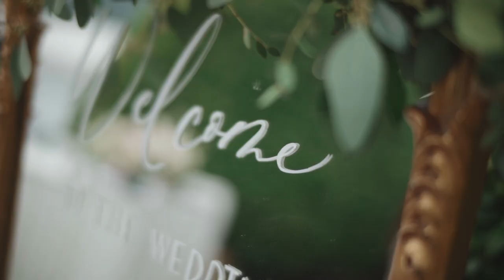[WOODY STORYTELLING] Rola & Jeffrey . Wedding Trailer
Woody Storytelling
紀 實 傳 真 . 聲 畫 留 情
Rola & Jeffrey . Wedding Trailer